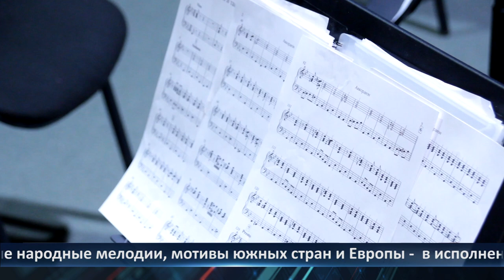День города — новости Рязани 21.03.2022